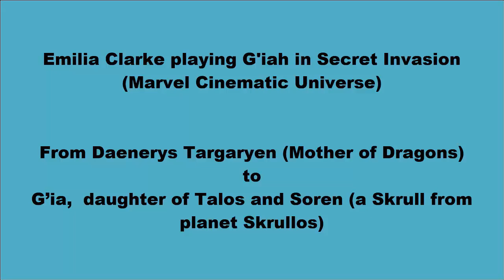Emilia Clarke playing G'iah in Secret Invasion (Marvel) | From Daenerys to G’iah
Character: G'iah
Actress: Emilia Clarke
Series: Secret Invasion
Platform to watch: Disney+

Emilia Clarke shift to different role. From Daenerys Targaryen (Mother of Dragons) to G’iah,  daughter of Talos and Soren in Marvel